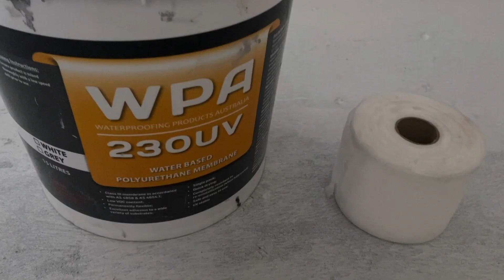Balcony Waterproofing With Polyurethane Membrane - Gordon NSW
In this video we show how we applied a solvent-based polyurethane waterproofing membrane under the screed bedding and an acrylic-based waterproofing membrane over the screed bedding on a balcony in Gordon NSW